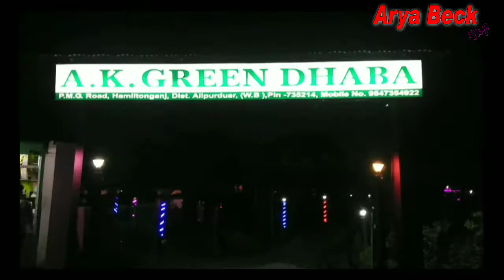HBR Nagpuri Birthday Party Song Vlog....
Hello guys...Aaj shooting me bahut maja aaya...First time Nagpuri me Birthday wala party song aane wala hai bahut jald..Aur HBR Nagpuri Channel me aayega ye Song... Mai full song ka link niche de dunga & App sabhi log shooting Vlog ka maja lijiyega aur Song bhi dekh lijiyega...So Thank you All Of You...🙏